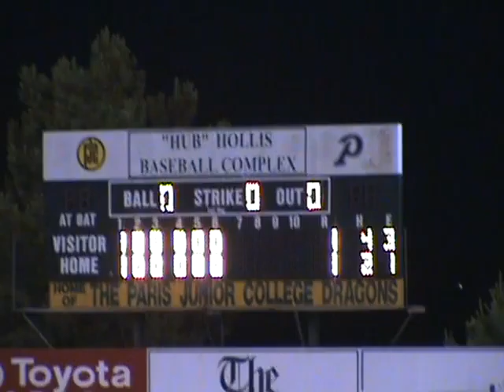M2U04185_Gomez Catches the FB